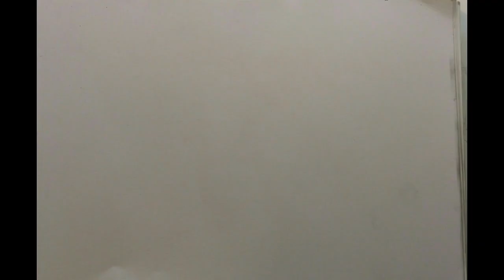Gothic Art Drawings